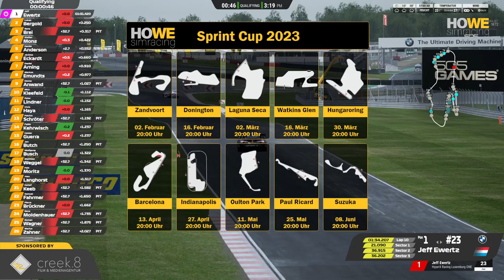HOWE simracing | 🔴 LIVE Replay | Sprint Cup - Donington Park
Mit unserem HOWE simracing Sprint-Cup im GT3 Bereich sind wir in unserem 2. Ligarennen der Season II in England, Donington Park.

*** Racing Gloves ***